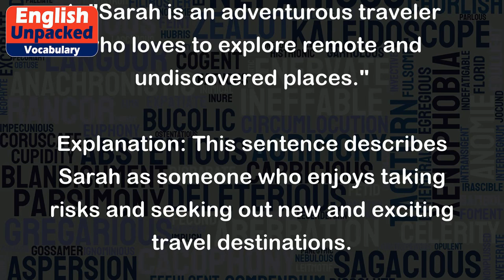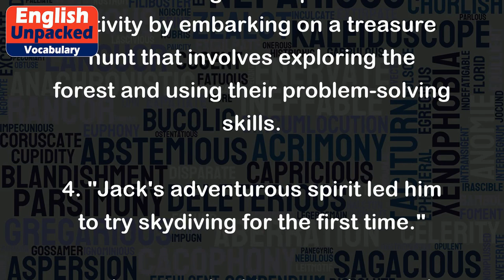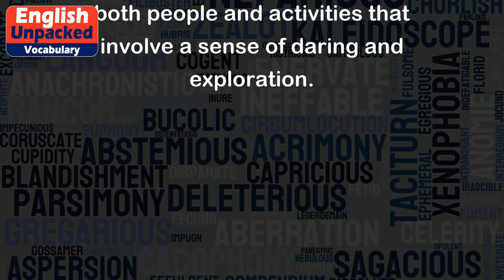Adventurous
The word "adventurous" is an adjective that describes someone who is eager to take risks, seek new experiences, and explore unfamiliar territories. It can also refer to something that involves excitement, unpredictability, or daring.
Examples:
1. "Sarah is an adventurous traveler who loves to explore remote and undiscovered places."
Explanation: This sentence describes Sarah as someone who enjoys taking risks and seeking out new and exciting travel destinations.
2. "The adventurous hiker decided to climb the treacherous mountain despite the dangerous weather conditions."
Explanation: In this example, the word "adventurous" describes the hiker's willingness to take risks and face challenges by attempting to climb a difficult mountain despite unfavorable weather.
3. "The children went on an adventurous treasure hunt in the forest, searching for hidden clues and solving puzzles."
Explanation: This sentence portrays the children as being eager to engage in an exciting and unpredictable activity by embarking on a treasure hunt that involves exploring the forest and using their problem-solving skills.
4. "Jack's adventurous spirit led him to try skydiving for the first time."
Explanation: In this case, the word "adventurous" describes Jack's enthusiasm for new experiences, as he willingly tries something as thrilling and daring as skydiving.
Overall, the term "adventurous" is used to describe individuals who are open to taking risks, trying new things, and embracing excitement and unpredictability. It can be applied to both people and activities that involve a sense of daring and exploration.